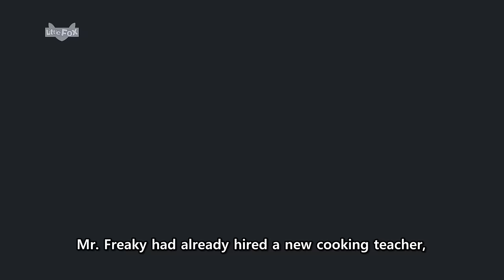Monster Academy 10 | The Mystery Is Solved! | Monsters | Little Fox | Bedtime Stories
Monster Academy, The Mystery of the Crashing Brooms 10: The Mystery Is Solved!
(This is the last episode of Monster Academy that will be available on our YouTube Channel. for all 60 episodes.)

The bat claw that Ben found in the broom-flying classroom helped to solve the mystery of the flying brooms!

Monster Academy is a Little Fox original series about the strange things that always happen at Monster Academy, a school for monsters in Monsterville!